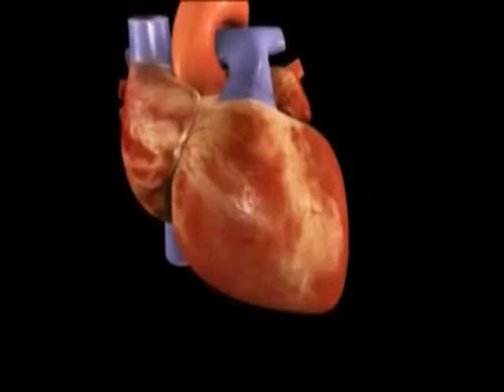Yiga Omubiri gwo Okuvaamu olubuto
Omukyala alulina tonywa sukaali okukyewala